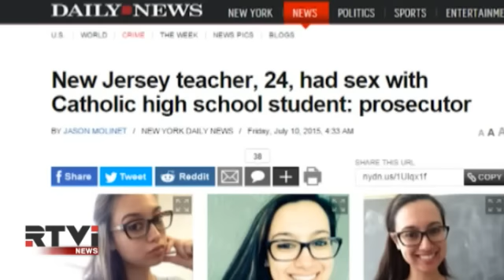За секс с учениками в США арестовали третью учительницу за неделю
В США второй за день и третий за неделю громкий сексуальный скандал, в котором замешаны ученик и школьная учительница. 24-летняя теперь уже бывшая учительница истории Фатима Групико - предстанет перед судом за секс с 17-летним учеником католической школы.
в городе Саус-Эмбой.  Почему к незаконным поступкам такого рода неоднозначное отношение в обществе?
Тему комментирует Валерий Кипелов.